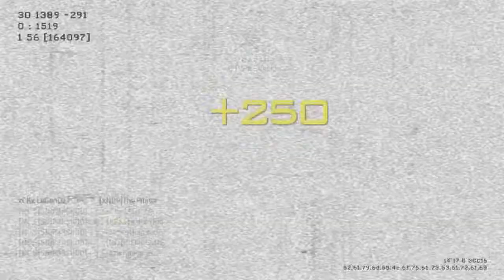SNIP3RSH00T - MW3 Game Clip